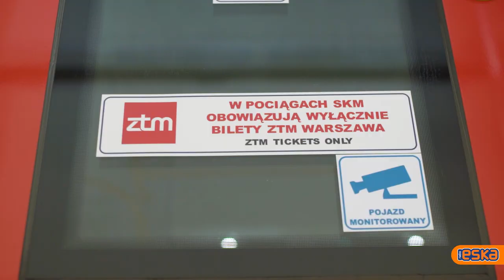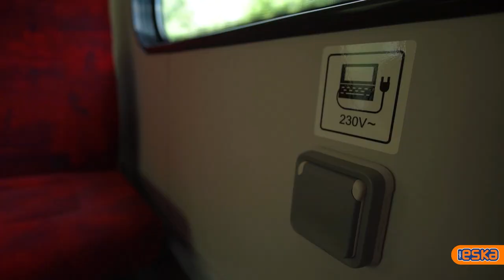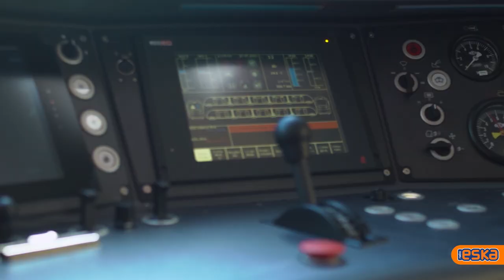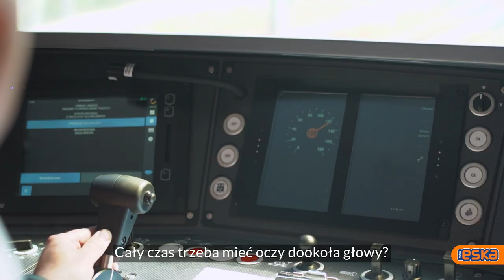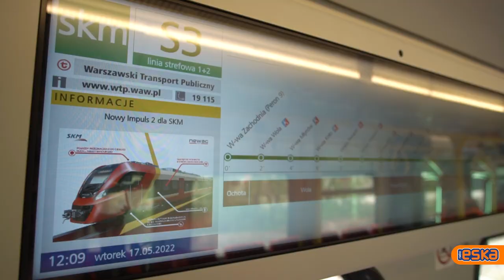MASZYNISTA - Jak wygląda KOLEJ? - Jeden dzień z życia #2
Jeden Dzień z Życia
Zastanawialiście się kiedyś, jak wygląda praca na kolei? Odwiedziłem Szybką Kolej Miejską (SKM) w Warszawie, aby sprawdzić jak wygląda jeden dzień z życia kolejarza!